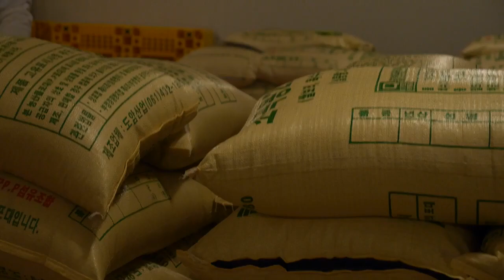제주도 영상, 곡물처리 공장6, Jeju Island, Korea